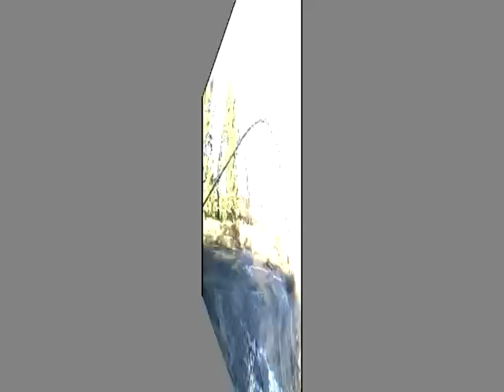Gospodarka Odchodami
Gospodarka odchodami w Ameryce Południowej:
Laguna,
Pompy lagunowe do gnojowicy,
Beczkowozy z górnym wlewem napełniają się w 3 min !!!